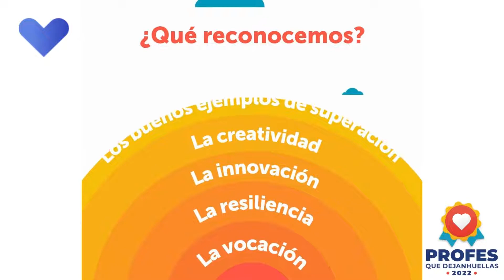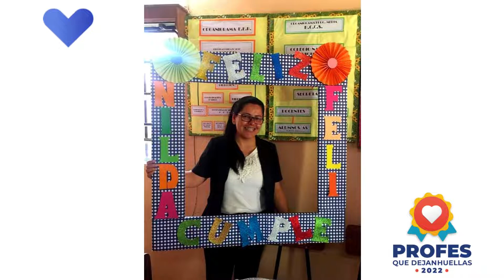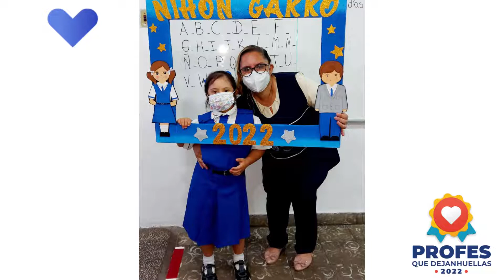Profes que dejan huellas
Como cierre a la semana de la niñez y en conmemoración a nuestros 37 años, con el apoyo del Observatorio Educativo Ciudadano, brindamos un homenaje a los docentes quienes a pesar de las limitaciones se destacaron durante la pandemia y no dejaron de fomentar el aprendizaje.

Felicidades a todos por dejar huellas en la vida de los niños, niñas y adolescentes de nuestro país. 🙌🏻✨🎉